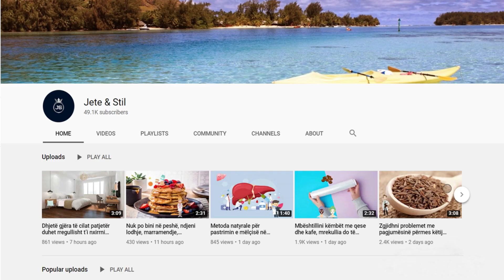Këto janë arsyet pse duhet të hani hurma gjatë gjithë vitit, do ngeleni pa fjalë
Duke përfshirë ushqime të pasura me fibra, siç janë hurmat në iftaret dhe syfyret tuaj dhe dietën e përgjithshme, si dhe mbështesni këtë konsum të fibrave duke konsumuar edhe më shumë ujë, do të keni një kontroll më të madh mbi oreksin tuaj dhe do të jeni më të ngopur për më gjatë, shtoi ajo.

Including fiber-rich foods, such as dates in your iftars and suhoor and general diet, as well as supporting this fiber intake by consuming even more water, you will have greater control over your appetite and you will be more saturated for longer, she added.